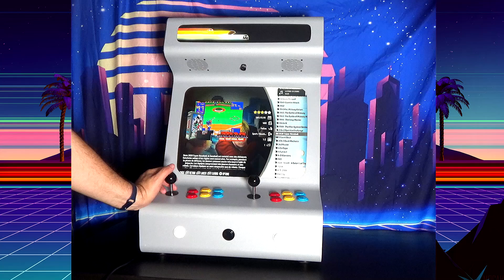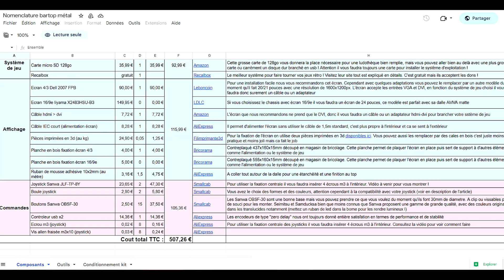Le Bartop 2 joueurs 4/3 de Flex arcade en acier !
⬇️⬇️ TOUTES LES INFOS ICI CLIQUEZ POUR LES LIRE ⬇️⬇️

Voici une petite review d'un bartop tout en acier fabriqué en France par Flexarcade :)

Celui ci est basé sur un pi 4   et si vous preferez économiser vous pouvez acheter la coque en acier et mettre vos composant ou ceux conseillépar flexarcade

leur chaine youtube @flexarcade

00:00 Génerique
00:10 ca débute
1:31 le bartop Flex Arcade
5:09 Art of fighting 2 neo geo
6:48 cadillac dinosaurs
9:02 Sonic 1
10:12 street fighter alpha 2
12:45 la vectrex
13:26 soulcalibur dreamcast
15:10 la conclusion et le prix de la machine